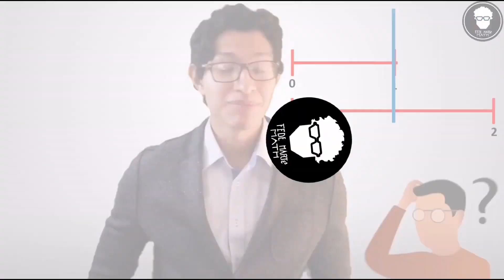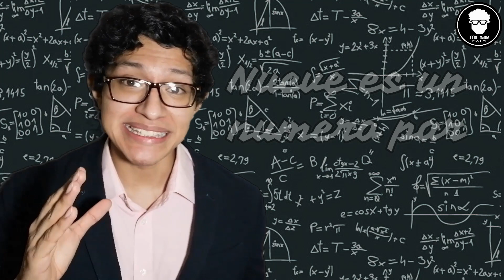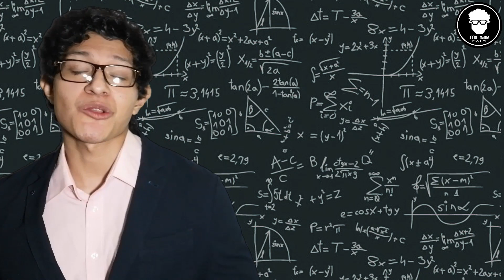01-ÁLGEBRA SUPERIOR- LÓGICA MATEMÁTICA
💥🔥👇 GANA DINERO CON INSTAGRAM 👇🔥💥

Clase 01- LÓGICA MATEMÁTICA PI
Este es el primero de una serie de vídeos sobre el curso de Álgebra Superior. Cuando empezamos con el estudio de las matemáticas de manera formal nos topamos un sinfín de veces con la frase "demuestra que...", la cual suele aterrorizar a los alumnos, ocasionando que su cerebro se bloquee y no sepa como actuar ante esta situación. En este vídeo comenzamos con el estudio de la lógica de una manera muy poco convencional, con la finalidad de mostrar al alumno que la complejidad de oraciones matemáticas no es mas que una carencia de bases lógicas (matemática) en nuestra mente.

CONTACTO

PDF (NOTAS DE FEDE)

2-Enviamos  ScreenShot de que eres suscriptor del canal @FedeMaRtes

3-Pídenos el PDF del video y te lo enviaremos al instante.
HASHTAGS